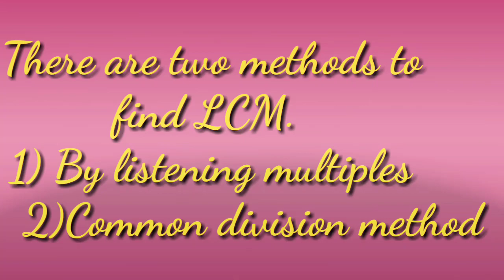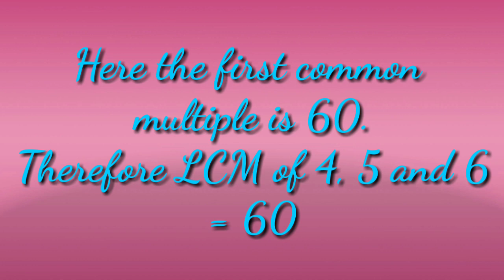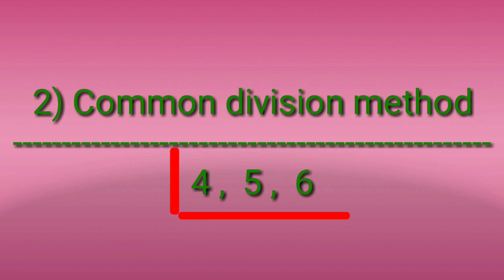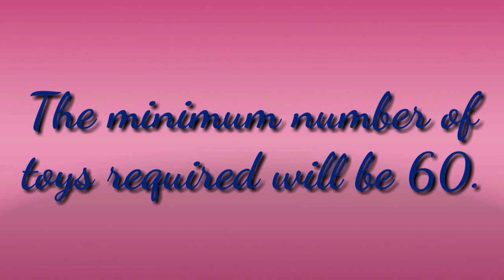How to find ( Least Common Multiple) LCM OF THREE NUMBERS TOGETHER |Made for kids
In this video you will learn how to find LCM of three numbers together. /This video will help you to improve your student's mental ability for maths

Get ready to compete..

To enhance your knowledge we have uploaded more videos for you.
To check your progress we have also provided quizzes for you. To check out, follow this link:👇👇

Credits:
Artist- Priyanka Gupta